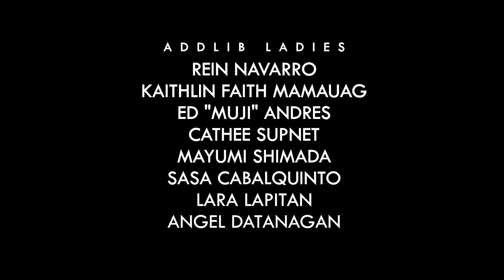ReadyForMore – @theADDLIB Ladies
ReadyForMore – dance concept video starring The ADDLIB Ladies

support us, The ADDLIB, your 2016 World of Dance Philippines Champions on June 8, 2016 (7PM) at the SM City North Edsa SKYDOME as we give you DEFYdanceconcert – our fundraising show to help us fly and represent our country to the World of Dance Finals in Pasadena, California, USA.

Tickets are now available!
P300 (Pre-Selling)
P350 (Door Price)

HOUSE OF PHIERCE
(An ADDLIB Production)

Choreographers
Macky De Guzman
Rein Navarro
Ed "Muji" Andres

Dancers:
Rein Navarro
Kaithlin Faith Mamauag
Ed "Muji" Andres
Mary Catherine Supnet
Mayumi Shimada
Sasa Cabalquinto
Lara Lapitan
Angel Datanagan

with ADDLIB Trainees
JP Ponla
Jelai Ahamil
Ashley Olazo
Ana Lacampuenga
Melanna Chavez

Executive Producer
Jaspher Casin

Set Design
Melong Marasigan

Styling
Ed Mediana Bellosillo-Andres

Cinematographer
Mark Ginolos

Editing & Direction
Joe Abuda

Sneakers provided by Converse

Like us!